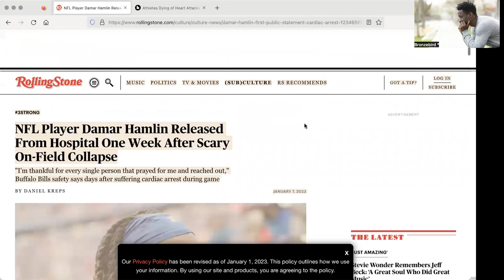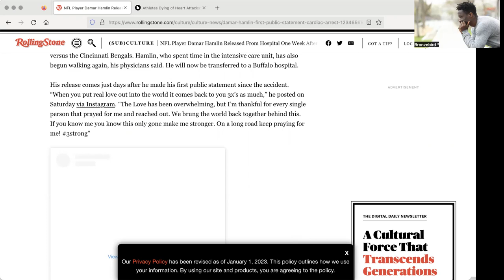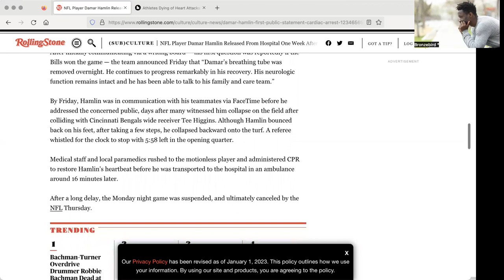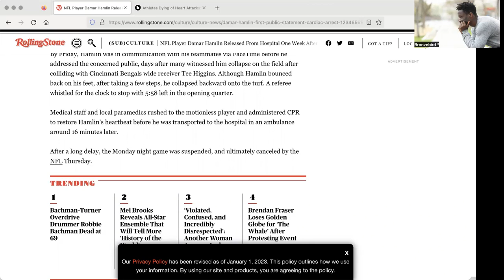Damar Hamlin And The Investigation Of Bodily Failure Behind The Jab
There has been increase of athletes who have been under cardiac arrest and more conditions ever since the pandemic began. Is there a correlation between the attacks and being mandating to take the jab?